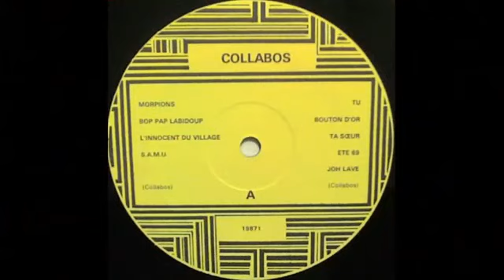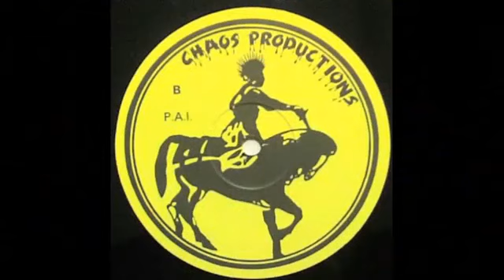COLLABOS - Tu (1984)